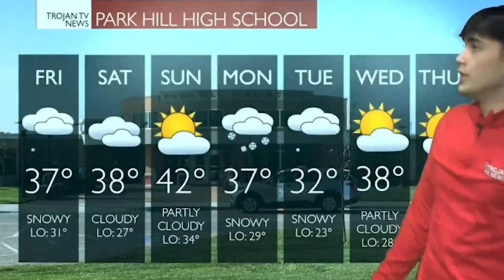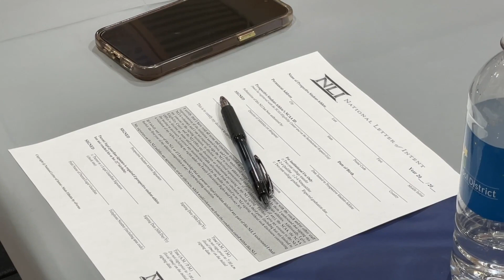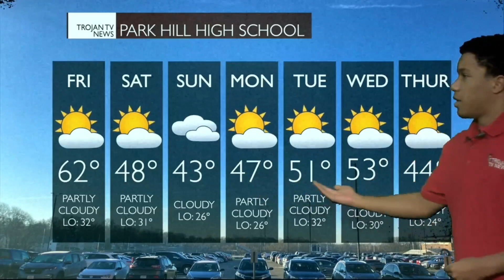Trojan TV News 2-8-24